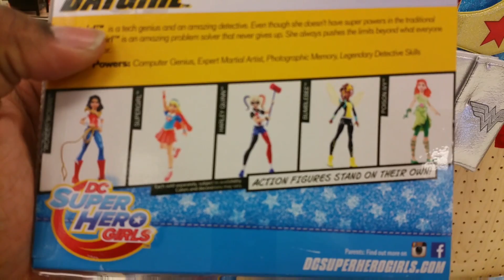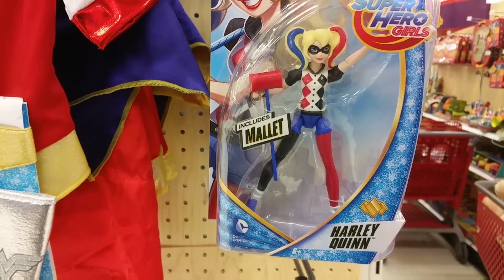TMan Moment: DC SUPER HERO GIRLS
I stumbled upon these in Target. What do you think about them?